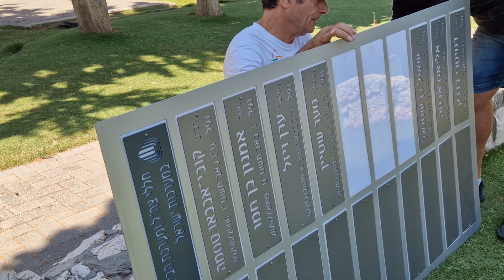הוספת 3 חללים באנדרטה בנשר סרטון 6 29/6/2023